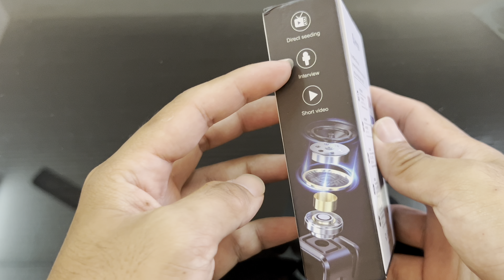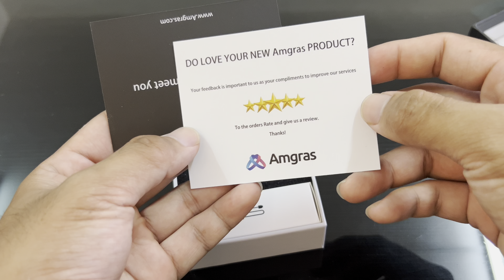AMGRAS SOUND META lll PRO | UPGRADE SOUND RECORDING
AMGRAS SOUNDMETA Ⅱ PRO ANC WIRELESS LAVALIER MICROPHONE WIRELESS WITH ACTIVE NOISE CANCELLING DUAL-CHANNEL RECORDING LCD